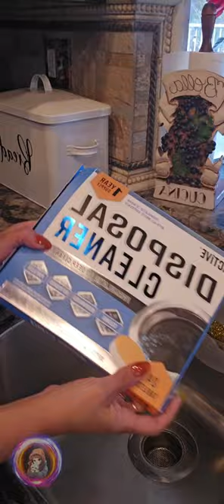ACTIVE Garbage Disposal Cleaner Deodorizer Tablets Pack of 24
Get one here!

In this video, I give my honest review of the Amazon product that I've personally tested and used in my daily life. Whether it’s something for my family, friends, or myself, I ensure that I share genuine experiences and recommendations. If a product comes from my family or friends, I make sure they truly recommend it, just as I do. My reviews provide real, trustworthy insights, so you know exactly what to expect from each product.

🚀 Check out my Etsy store, where I create beautiful and customizable templates